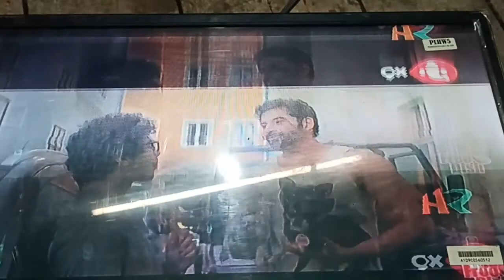crt T.V. sinking problem problem#chaina chaina#3773